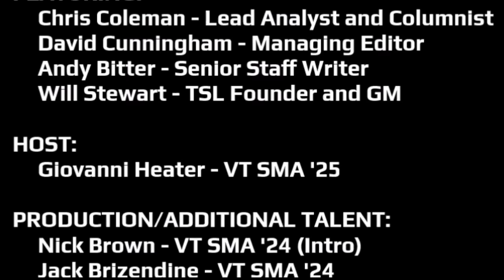Virginia Tech/Old Dominion Recap: TSL Podcast 308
The Hokies showed out in front of a packed Lane Stadium on Saturday with an opening game win of 36-17. Sit down with the Tech Sideline crew as they break down Virginia Tech's 1-0 start to the 2023 season.

Time Stamps:
0:14 -- Podcast Intro
1:05 -- Intro Ends
1:45 -- Game Overview
4:30 -- The Transfer Receivers
7:30 -- Antwaun Powell-Ryland
9:30 -- The Pass Defense
10:20 -- Targeting
14:42 -- Clean Game
16:55 -- Pass Protection
18:30 -- Big Plays
20:57 -- Turnover Margin
23:04 -- The Young Guns
26:19 -- Fourth Chair
34:20 -- Things to Work on
41:50 -- The Quarterbacks
45:03 -- The Run Defense
50:50 -- Changes Before Purdue
52:50 -- Fourth Chair
56:52 -- House Cleaning/Wrap Up